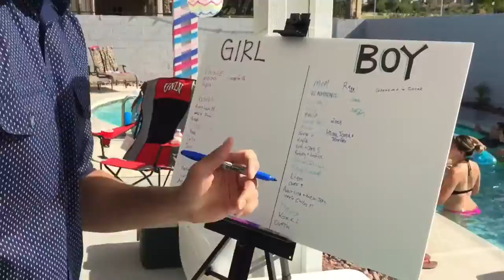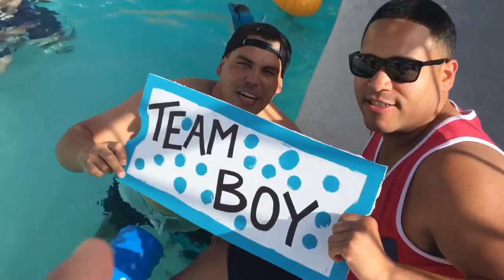Gender Reveal Party - BOY Montano - Baseball Toss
Celebrating the exciting news of the await of AJ and Jess first child's gender! 6/18/2016